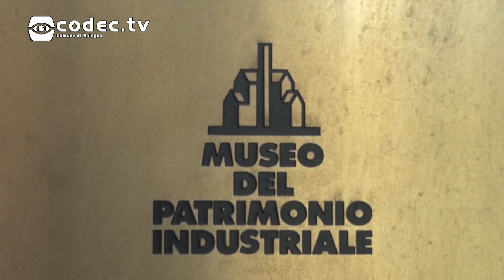Scambio giovanile Argentina 2017 - Accoglienza della Vicesindaco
Gli studenti argentini di La Plata, che partecipano allo scambio giovanile organizzato dal Comune di Bologna, ospiti enlla nostra città fino al 14 febbraio, sono stati accolti dalla Vicesindaco, Marilena Pillati.

Mail: infocodectv [at] gmail . com